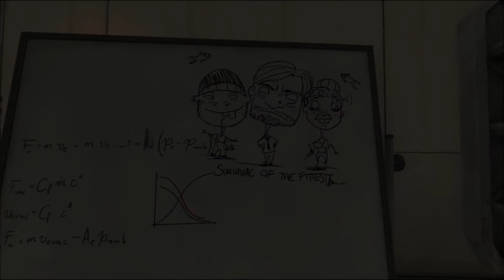Soma Part 36 - What is going on in here?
Then we'll fight them.  We got to get to the shuttle.